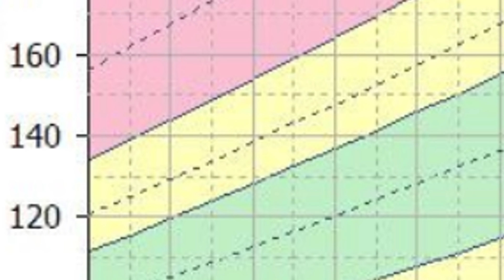"i never meant to call you a N****R"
omegle trolling
omegle funny
omegle girl
fabss omegle
busyyfabss